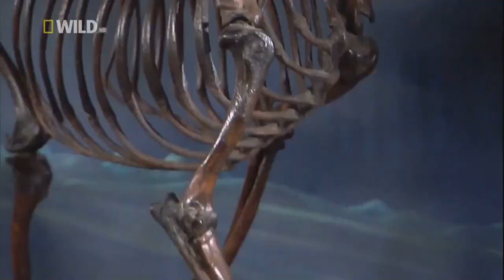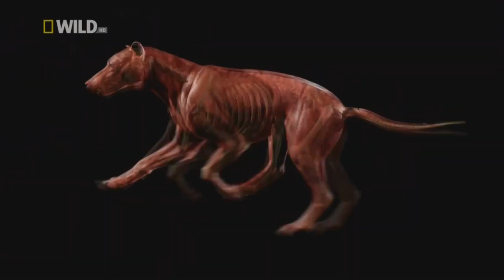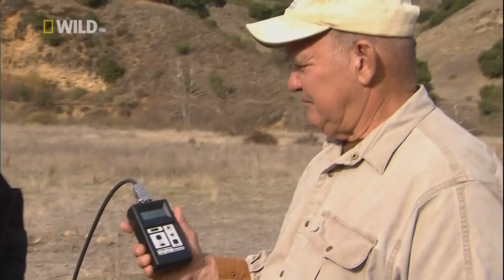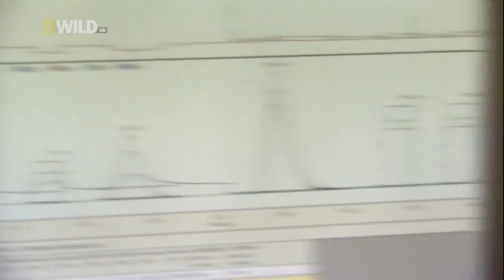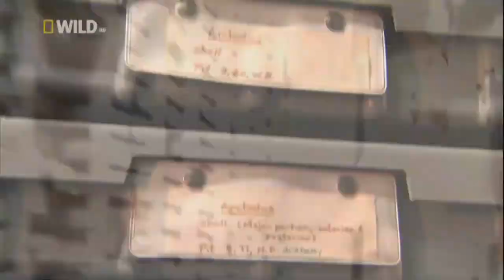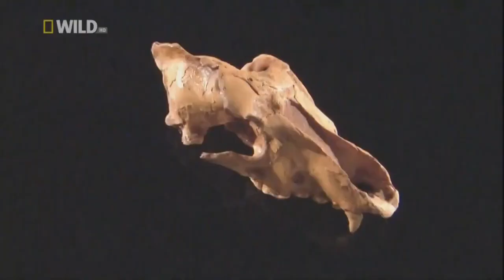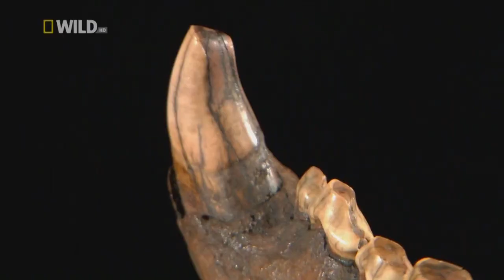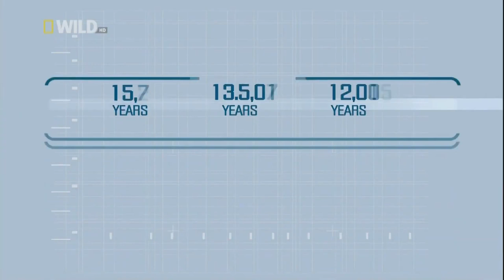Prehistoric Predators - Ep 2 Dire Wolf (2007)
The Dire Wolf, a fierce and powerful alpha predator in the savage ice age, was larger and more powerful than any modern-day wolf.  Why did it suddenly perish while the smaller, weaker Gray Wolf survived?  Go back in time and examine the life and death of the greatest wolf ever to walk the Earth.

Travel back in time and go face-to-face with the most ferocious animal giants of the Ice Age. Animals such as the saber-toothed cat, the short-faced bear, and the dire wolf. Brings these lethal creatures to life in a startling portrait of their wild existence and puzzling extinction in the ancient Americas. Learn how these remarkable creatures wielded power over the prehistoric kingdom's largest beasts and how they disappeared. Find out why their smaller, present-day cousins survived. Join leading paleontologists as they uncover fossilized bones of these super-predators, revealing details about their lives and disappearance from the Earth.